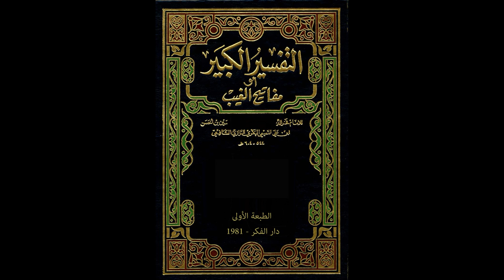مفاتيح الغيب للإمام الرازي من مسجد الملك الحسين بن طلال | تفسير سورة آل عمران 68 | فاروق محمد حسن